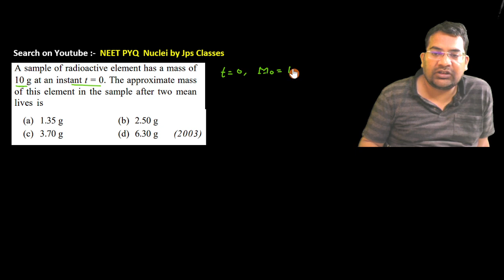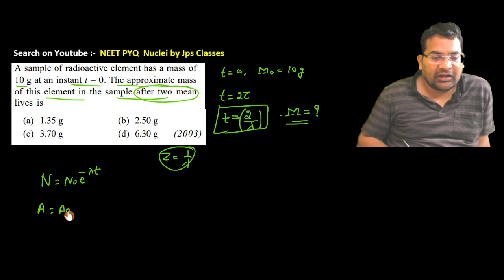A sample of radioactive element has a mass of 10 g at an instant t = 0. The approximate mass ......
A sample of radioactive element has a mass of 10 g at an instant t = 0. The approximate mass of this element in the sample after two mean
lives is